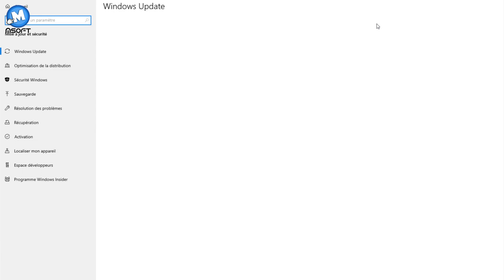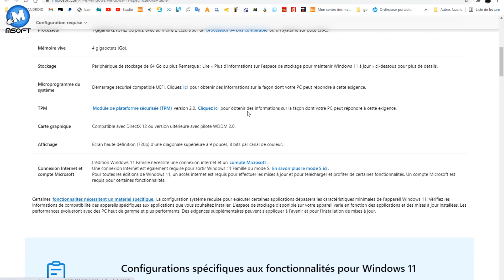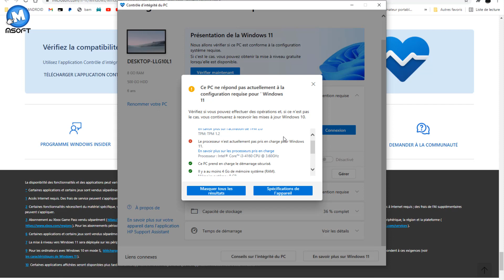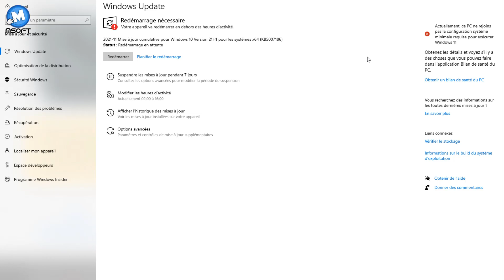Ce PC ne répond pas actuellement à toutes les exigences système pour Windows 11 أجي تعرف علاش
Utilisez l’application Contrôle d’intégrité du PC pour savoir si votre PC répond aux exigences pour exécuter Windows 11

اجي تعرف علاش
 Ce PC ne répond pas actuellement à toutes les exigences système pour Windows 11

Configuration requise
Voici la configuration minimale requise pour installer Windows 11 sur un PC. Si votre appareil ne répond pas à cette configuration, vous pourriez ne pas pouvoir installer Windows 11 et devriez peut-être envisager d’acheter un nouveau PC. Si vous ne savez pas si votre PC répond à cette configuration, vous pouvez vérifier auprès de votre fabricant d’ordinateurs OEM ou, si votre appareil exécute déjà Windows 10, vous pouvez utiliser l’application Contrôle d’intégrité du PC pour évaluer la compatibilité. Notez que cette application ne vérifie pas la carte graphique ou l’affichage, puisque la plupart des appareils compatibles répondront aux exigences répertoriées ci-dessous.

Votre appareil doit être sous Windows 10

Processeur 1 gigahertz (GHz) ou plus, avec au moins 2 cœurs sur un processeur 64 bits compatible ou un système sur puce (SoC).
Mémoire vive 4 gigaoctets (Go).
Stockage Périphérique de stockage de 64 Go ou plus Remarque : Lire  Plus d’informations sur l’espace de stockage pour maintenir Windows 11 à jour  ci-dessous pour plus de détails.
Microprogramme du système Démarrage sécurisé compatible UEFI. Cliquez ici pour obtenir des Informations sur la façon dont votre PC peut répondre à cette exigence.
TPM Module de plateforme sécurisée (TPM) version 2.0. Cliquez ici pour obtenir des informations sur la façon dont votre PC peut répondre à cette exigence.
Carte graphique Compatible avec DirectX 12 ou version ultérieure avec pilote WDDM 2.0.
Affichage Écran haute définition (720p) d’une diagonale supérieure à 9 pouces, 8 bits par canal de couleur.

ـــــــــــــــــــــــــــــــــــــــــــــــــــــــــــــــــــــــــــــــــــــــــــــــــــــــــــــــــــــ
ـــــــــــــــــــــــــــــــــــــــــــــــــــــــــــــــــــــــــــــــــــــــــــــــــــــــــــــــــــــ